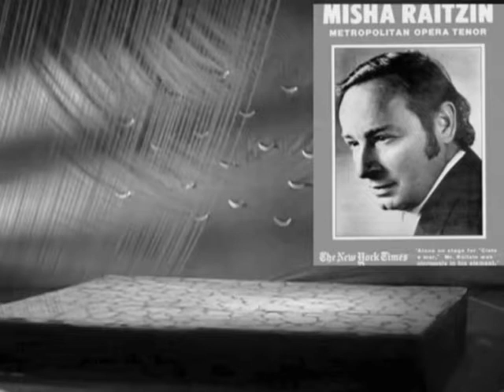Tenor Misha Raitzin